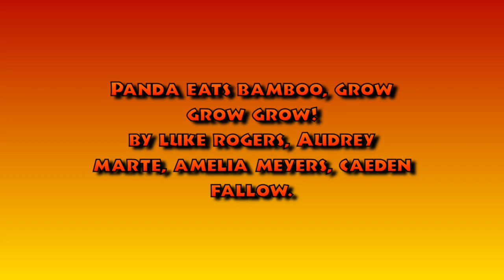Student Work 2024: Panda